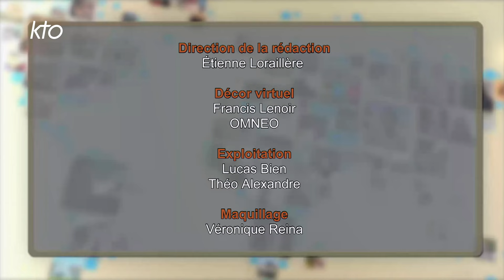Chine : comment évolue l'Eglise chinoise ?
On prend des nouvelles de l'Eglise en Chine. Elle y est apparue au 16è, avec les missionnaires jésuites, dont de grandes figures comme St François Xavier ou Matteo Ricci. De passage en France, le père Benoît Vermander,  jésuite, professeur de sciences religieuses à l'université Fudan (Shanghai), nous apporte son éclairage sur plusieurs actualités : message du pape aux catholiques chinois lors de son voyage en Mongolie, les dernières nominations d'évêques chinois, dialogue entre Pékin et le Saint-Siège, évolution de la sinisation, visites mutuelles de l'évêque de Hong-Kong et de Pékin...